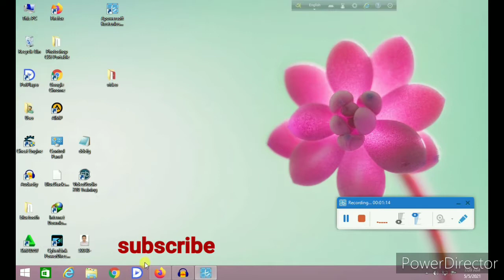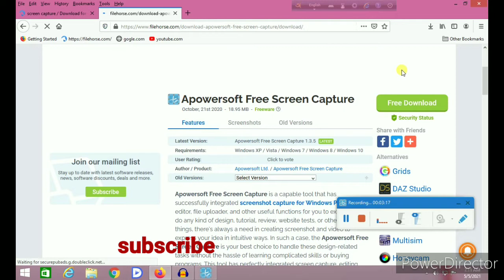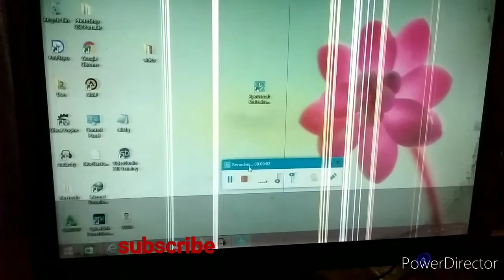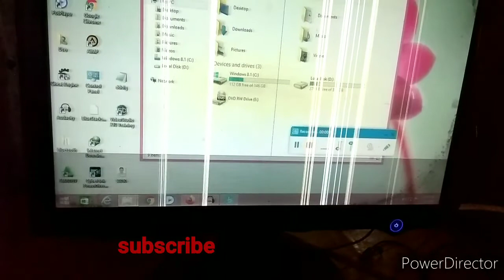How to screen record All Laptop / Pc by free software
Pc / laptop screen record easily. How to screen record computer.screen record pc Laptop.pc laptop screen capture..